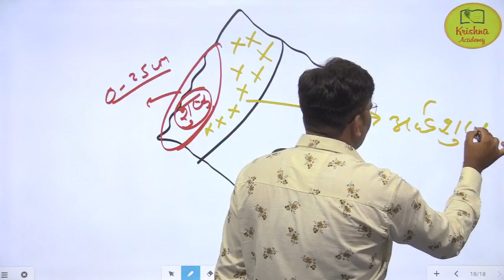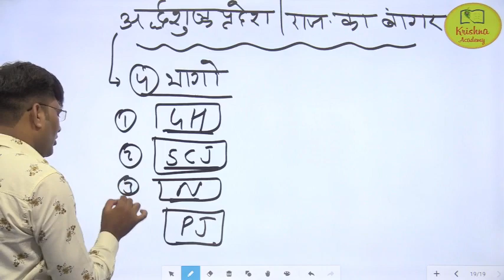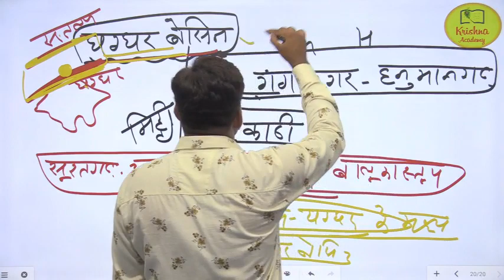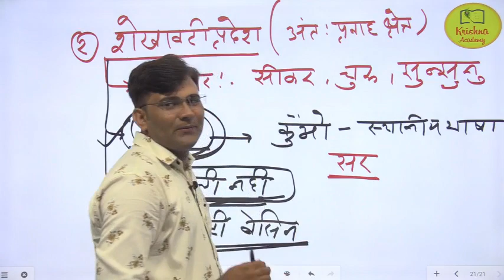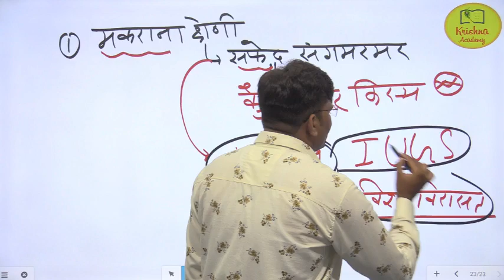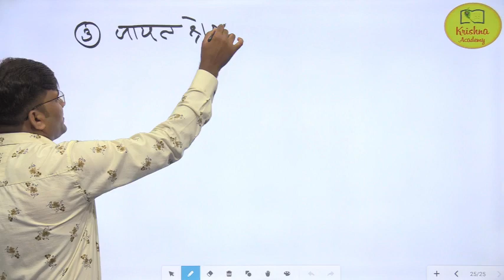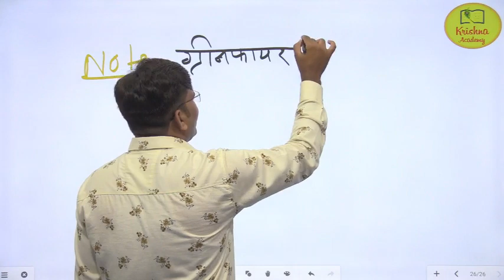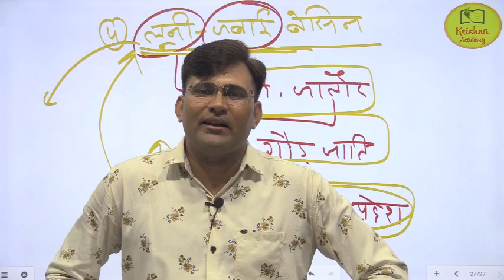राजस्थान के भौतिक प्रदेश :- शुष्क एवं अर्द्धशुष्क मरुस्थल | Rajasthan Geography By Rahul Sir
कृष्णा अकादमी अजमेर के youtube चैनल पर आपका हार्दिक स्वागत है|
मित्रों इस वीडियो में राजस्थान के भौतिक प्रदेश :- शुष्क_एवं_अर्द्धशुष्क_मरुस्थल | Rajasthan_Geography के बारे में एक विस्तृत चर्चा की गई है
Rajasthan geography,geography of rajasthan,raj. Geo.,physical department of rajasthan,Rajasthan’s physical department,rajasthan physical,राजस्थान का भौतिक विभाग,rajasthan geography tricks,RAS top questions of Rajasthan geography,
Krishna Academy Ajmer का You Tube channel Competitive Exam की तैयारी हेतु एक विश्वसनीय संस्थान है। यह एक Online और Offline प्लेटफॉर्म है जिसका मुख्य उद्देश्य Competitive Exam की तैयारी में आपका सहयोग करना है। Krishna Academy Ajmer के द्वारा Civil Services Exam (IAS), RAS Exam, REET, 2nd Grade Teacher, 1st Grade व्याख्याता, SI, Police Constable Exam, Rajasthan Patwari Exam, Bank, SSC, Railway आदि की तैयारी करवाई जाती हैं। Institute द्वारा सभी Exam की Foundation Classes के साथ-साथ Exam के समय Crash Course और Revision Class भी उपलब्ध कराई जाती हैं, ताकि आप अपनी गुणवत्ता को बड़ा सके और Exam में अच्छा प्रदर्शन कर सके। Krishna Academy Ajmer का मुख्य उद्देश्य उपयोगी, गुणवत्ता- पूर्ण और अपडेटेड टीचिंग सुविधा तथा गुणवतापूर्ण पाठ्य सामग्री उपलब्ध करवाना हैं। इन classes में आपको History, Polity, Geography, Economics, Ethics, Science &Technology, Maths, Reasoning And Current Affairs आदि subjects की Classes उपलब्ध करवाई जाती हैं